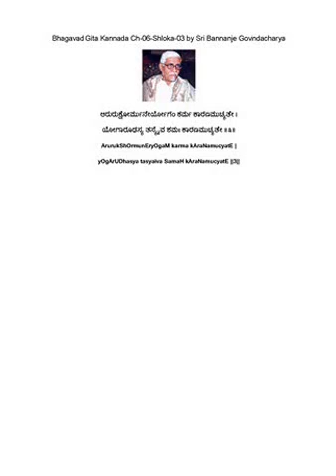Bhagavad Gita Kannada Ch 06 Shloka 03 (ಆರುರುಕ್ಷೋರ್ಮುನೇರ್ಯೋಗಂ ಕರ್ಮ ಕಾರಣಮುಚ್ಯತೇ...)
ಆರುರುಕ್ಷೋರ್ಮುನೇರ್ಯೋಗಂ ಕರ್ಮ ಕಾರಣಮುಚ್ಯತೇ ।
ಯೋಗಾರೂಢಸ್ಯ ತಸ್ಯೈವ ಶಮಃ ಕಾರಣಮುಚ್ಯತೇ ॥೩॥
ArurukShOrmunEryOgaM karma kAraNamucyatE |
yOgArUDhasya tasyaiva SamaH kAraNamucyatE ||3||